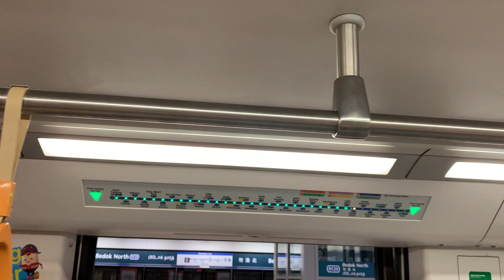SBS Transit DTL Bombardier Movia C951 [9026] - Tampines to Kaki Bukit (➡️ Bukit Panjang)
Recorded on 5 December 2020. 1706hrs-1715hrs. Onboard C951 9026 from EW2/DT32 Tampines to DT28 Kaki Bukit for DT1/BP6 Bukit Panjang. I alighted at DT28 Kaki Bukit due to some unsatisfactory filming. So therefore, I decided to alight halfway when going to MacPherson.

Published on 23 December 2020, 1800hrs.